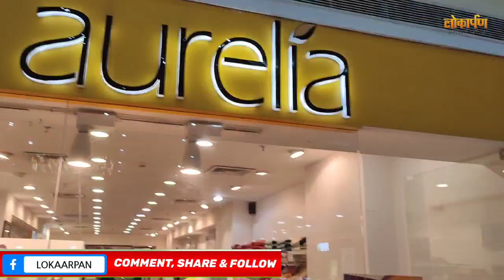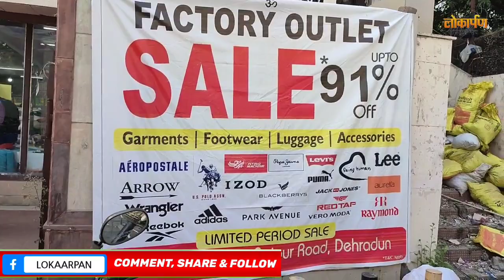सावधान ब्रांड का नाम दिखाकर यहाँ हो रही बड़ी धाँधली